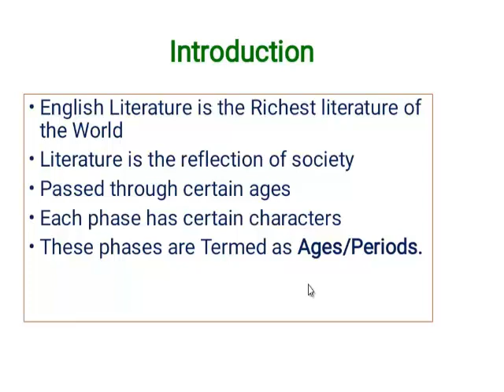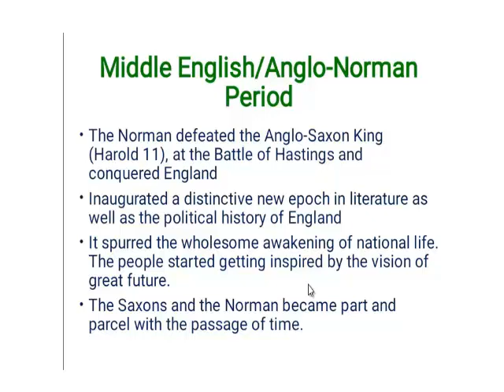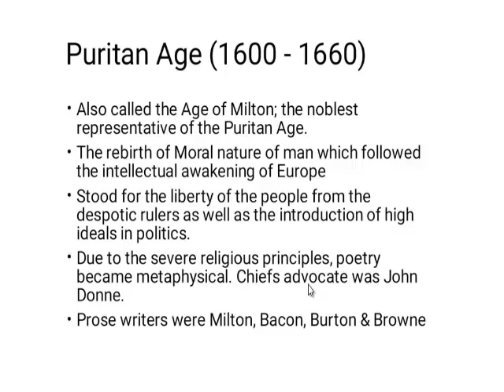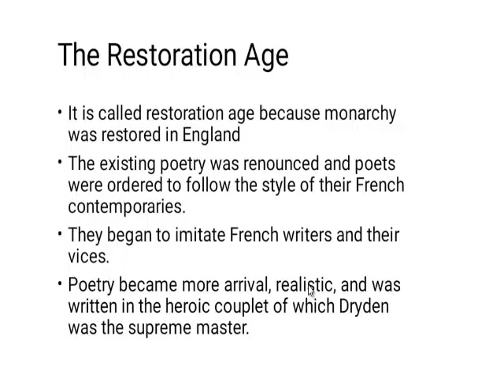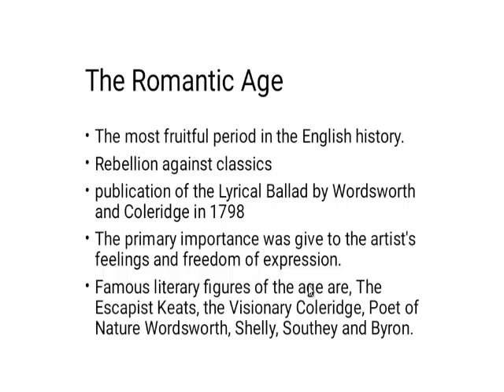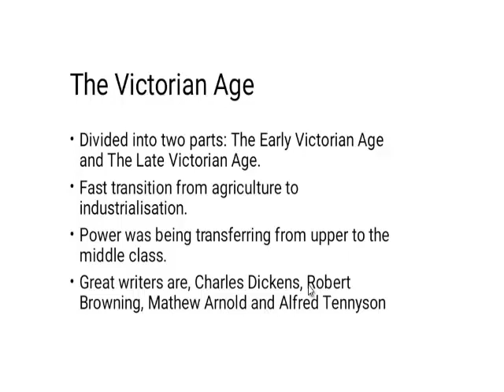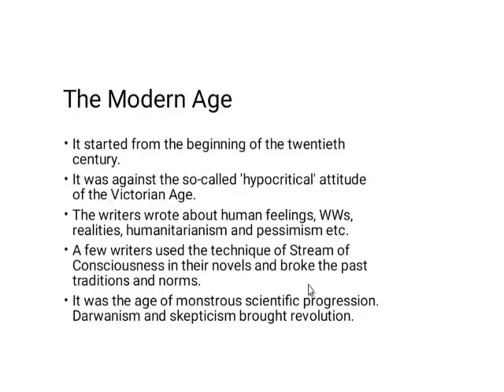English Literature Through The Ages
Introduction
The Anglo-Saxons
Middle English/Anglo-Norman Period
The Renaissance Period
The Puritan Age
The Restoration Age
18the Century
The Romantic Age
The Victorian Age
The Modern Age